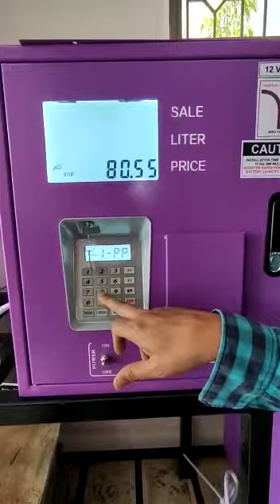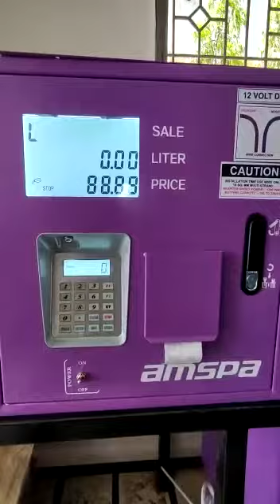AMSPA Fuel Dispenser Set Fuel Price ( Marathi ) Pune Maharashtra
Amspa Engineering P Ltd. ( Pune ) India